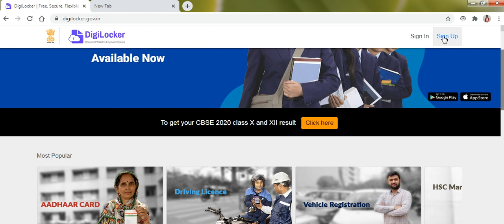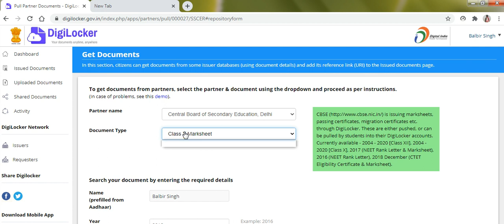How to Download 10th Class Certificate of Central Board of Education from DigiLocker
From using this video you are capable to download the 10th Class Marksheet of CBSE Board from DigiLocker.
Please share with others also.